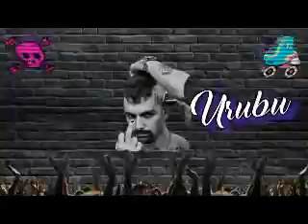A Funerária do Rock - Temp. 3 Ep. 6 - Conto um Conto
Cinco amigos se encontram depois de 20 anos para tratar de assuntos mal resolvidos.

​Ajude o canal adquirindo seu Ebook Conto um Conto (doze contos autorais sobre mistério, terror, horror e fantasia)

No Picpay: @marcelo.favaro

Uma vez por mês eu leio gratuitamente um conto de escritores ainda desconhecidos do grande público.

Mas se você deseja ter seu romance, livro de contos ou textos do gênero literário, converse comigo no instagran contoumconto_favaro

No Picpay: @marcelo.favaro